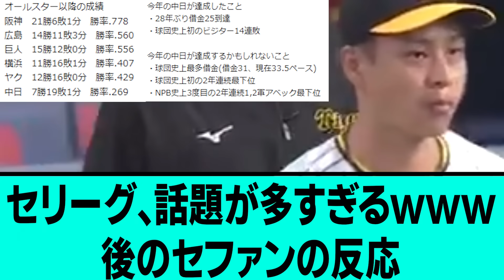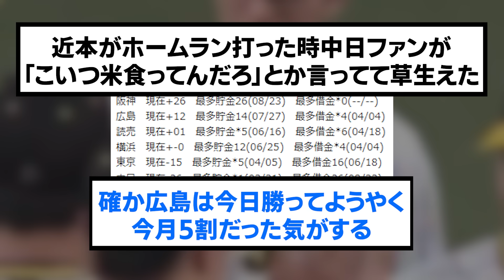セリーグ、話題が多すぎるwww後のセファンの反応【阪神タイガース/プロ野球/なんJ反応まとめ・ 2chスレ・5chスレまとめ/VOICEVOX/中日ドラゴンズ/広島東洋カープ/2023年8月23日】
⚾音声提供
VOICEVOX:ずんだもん
VOICEVOX:青山龍星
VOICEVOX:No.7
VOICEVOX:雨晴はう
VOICEVOX:剣崎雌雄
VOICEVOX:もち子さん
VOICEVOX:白上虎太郎
VOICEVOX:玄野武宏
VOICEVOX:春日部つむぎ
VOICEVOX:四国めたん
VOICEVOX:ちび式じい

⚾立ち絵提供
:のんたお
:ユウマ@式狼縁
:浅井麻 @asaiasa0